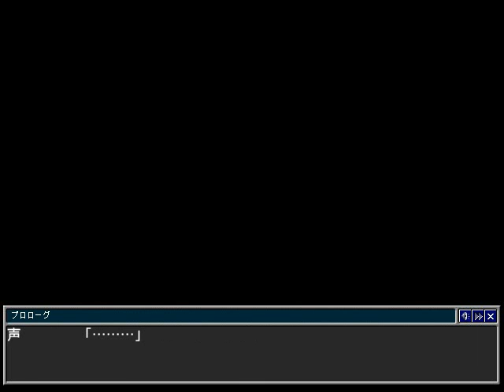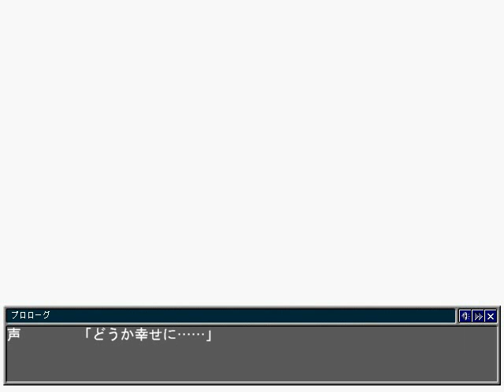[WIN98]あにめショップへいこう! Opening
WIN98
[20010420][SQUADRA D]あにめショップへいこう!
Opening